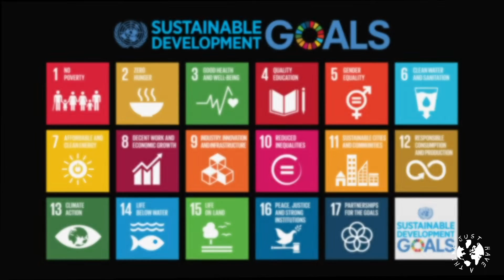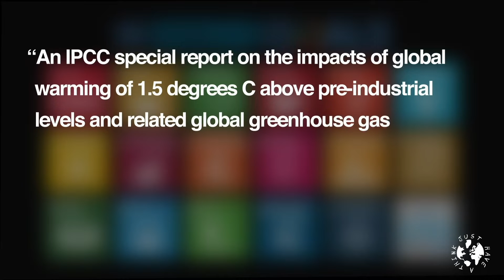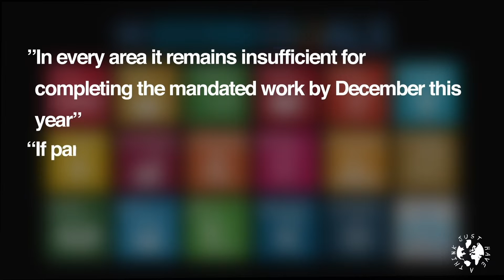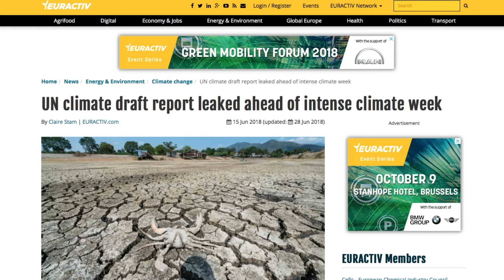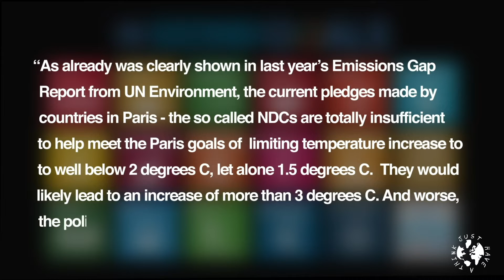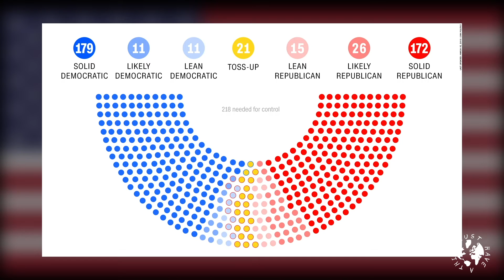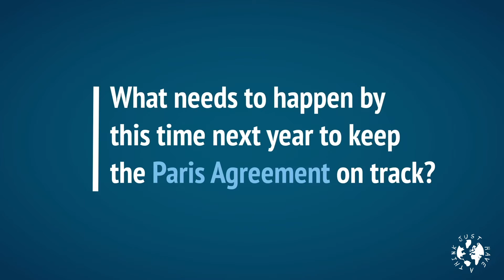A lot will happen before the next Climate Conference!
With Climate Change-influenced weather events still impacting many parts of the world, our geo-political machine continues to grind slowly. Several key milestones are in the calendar for the rest of 2018 including the US mid terms, and culminating in what could be an historic COP 24 in Katowice in December. Let's hope it makes hsitory for the right reasons.